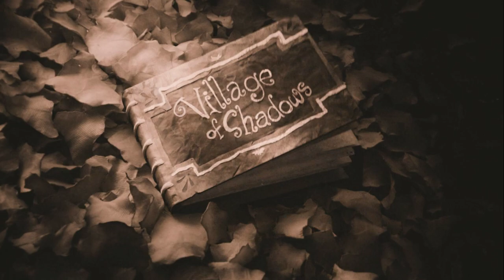Resident Evil Village Full Gameplay Walkthrough Part 21 ENDING (No Commentary) HD PC 2023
This is a full gameplay walkthrough of Resident Evil Village. I played this in First person, for the first run and for other who would like to watch the third person view, i added them to the end of the playlist. Enjoy!